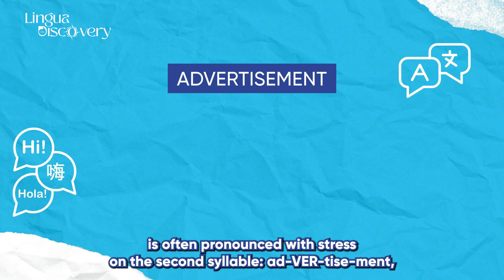Episode 9 - Why Do Accents Exist?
LinguaDiscovery is dedicated towards educating people about linguistics content in a fun and engaging way. Join us in the adventure of exploring captivating topics of global importance, such as language endangerment and native tongue attrition. Learn new content that you may not find in an average high school or college course!

In today’s video, we will probe into the myth behind accents and their existence.